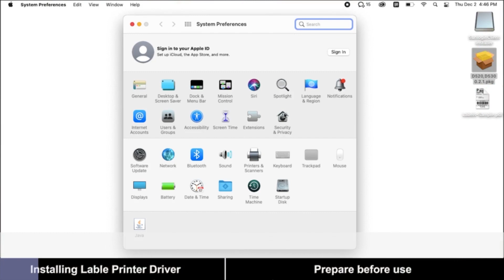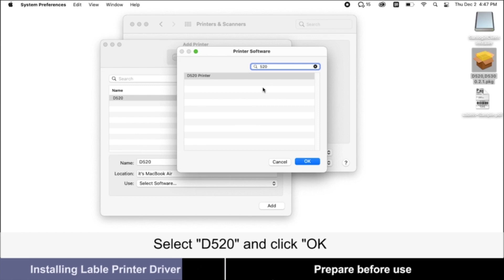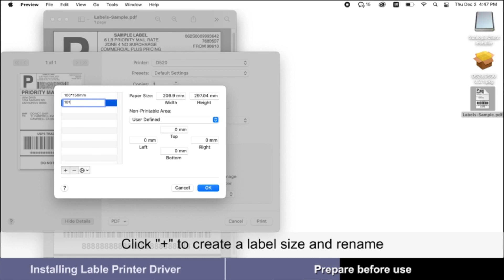D520BT Mac Setup Guide